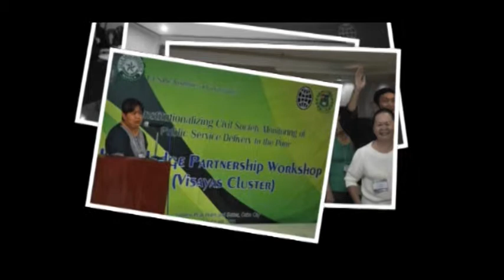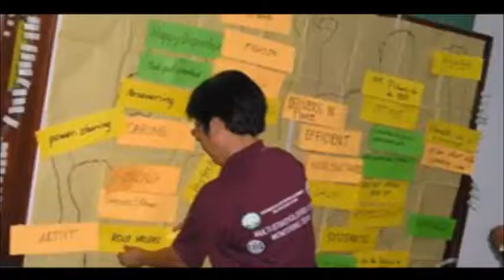Revised 2 Part 1.f4v